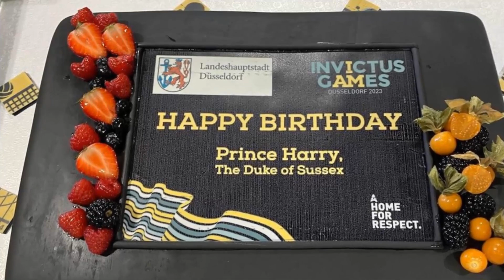SLY MEGHAN PANICS! Jonathan Sacerdoti UNSEAL Meghan's Hideous Plot To Trap Harry On Air With Proof.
It's no secret that Meghan Markle had her eyes set on fame and recognition long before she ever walked down the aisle with Prince Harry. As royal commentator Jonathan Sacerdoti rightly points out, Meghan's ambitions started from an early age. Her marriage to Harry wasn't just a fairy tale romance; it was a carefully orchestrated move to elevate her status and capitalize on the opportunities that came with it.